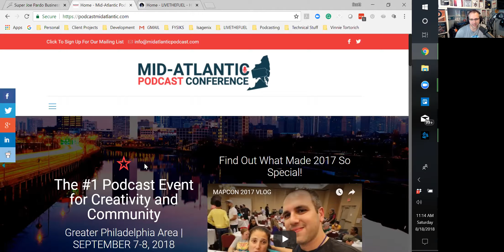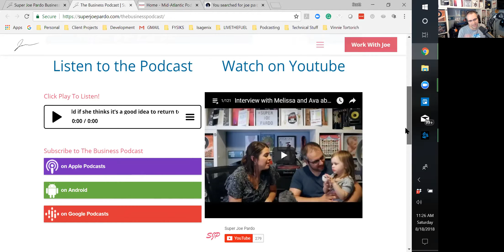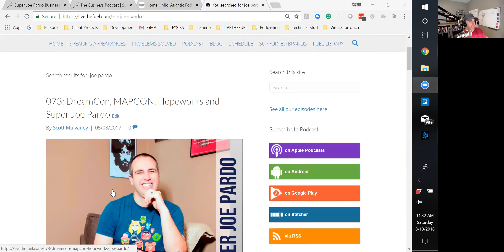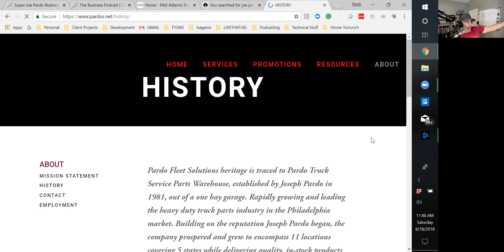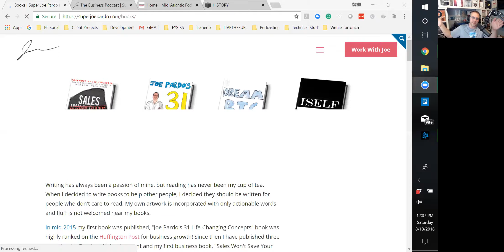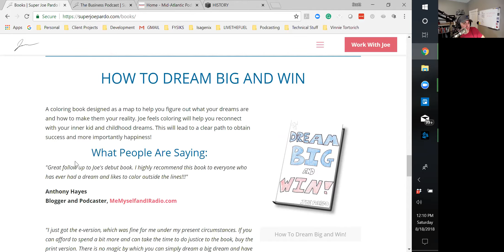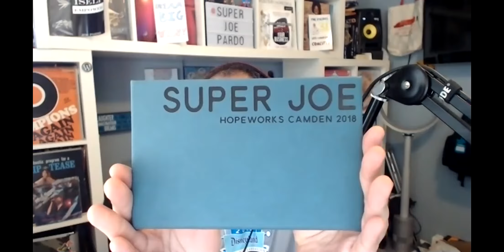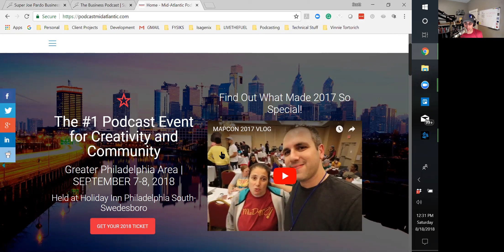209: MAPCON 2018 and Returning Home with Super Joe Pardo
MAPCON Founder, 18 Months To Franchise Business Podcaster, Joe Pardo Is Returning Home:
Catching up with Super Joe Pardo, founder of the MAPCON aka the Mid-Atlantic Podcast Conference. Joe announces that he is returning home to grow his families business. We also obviously discuss this years MAPCON event, public speaking, the author life, book launches, and so much more!

What is MAPCON?
Mid-Atlantic Podcast started (December 2014) as a Facebook group for podcasters who live in the Mid-Atlantic States (North Carolina, Virginia, Delaware, Pennsylvania, New Jersey, New York, Maryland, and Connecticut). The idea was to bring podcasters together for meet ups, Google Hangouts and eventually grow into conferences. After seeing the interest to have a podcast (exclusive) conference in the northeast, Joe Pardo jumped on the opportunity to make it happen.
Mid-Atlantic Podcast Conference (MAPCON) is an extension of Joe Pardo’s passion to host amazing events with great people.

Joe Pardo's Present:
Over three-hundred and fifty episodes of The Business Podcast, four books, and countless memories later I am living my dream of helping other business owners. These past four years have been filled with amazing interactions with visionaries of all backgrounds.
On August 13, 2018, after over four years of being away from my family's business, I am returning to build a franchise out of the heavy duty repair shop.
Part of the journey is founding the Mid-Atlantic Podcast Conference now heading into its fourth year.